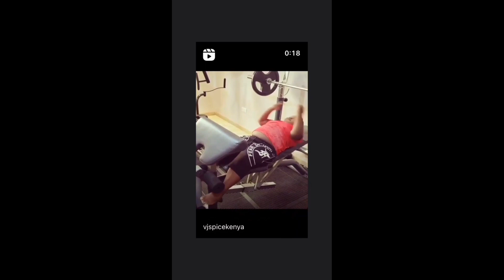KAMA UNAJINAUO VILE UNAJINAUO MONCHOKA•|Madocho wa kanairo•|FT DJ SHITI